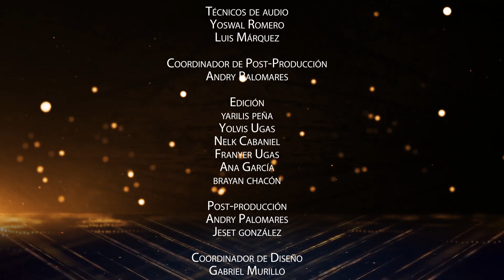TALENTOS INMORTALES N° 4 | CORAZÓN LLANERO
FCOLLM | Programa que lleva a sus hogares el recuerdo de esos artistas que en vida entregaron su aporte artístico a la defensa de la música, quedando inmortalizados con sus temas en la memoria de todos los venezolanos. TalentosInmortales memorias con sentimiento musical ¡Imperdible!

TalentosInmortales Todos los Domingos a las 7:00 pm podrás disfrutarlo a través de CollTV